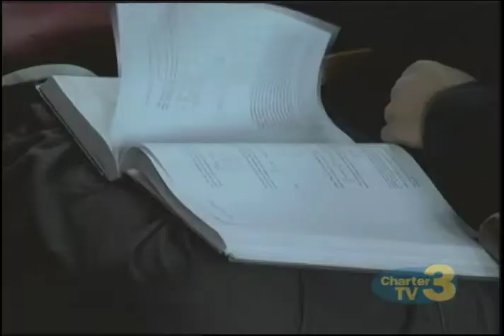WNT Kaz Grala Race Car Driver - January 26th, 2016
Patricia Nicolas reports- A Westborough teen is preparing to drive a sports car in a big race, but racing is nothing news in his family.